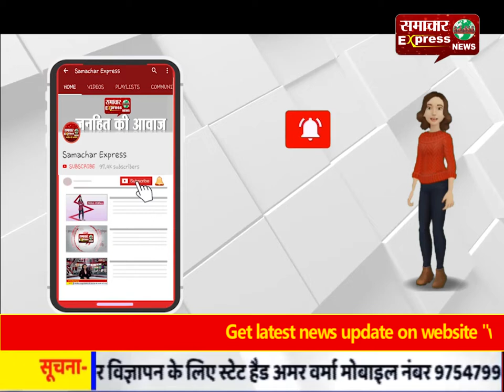नाट्य नर्तन 2019 कार्यक्रम आज से हुआ शुरू